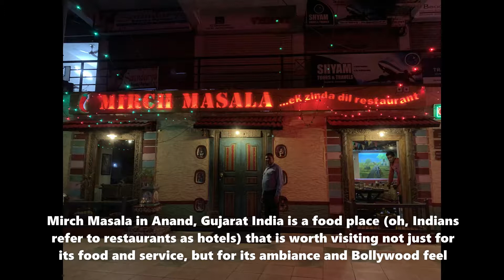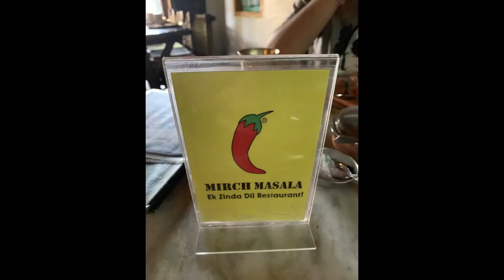Mirch Masala Restaurant in Anand India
Others may find the Mirch Masala restaurant costly, but the cost comes with great service and great food. Mirch Masala in Anand, Gujarat India is a food place (oh, Indians refer to restaurants as hotels) that is worth visiting not just for its food and service, but for its ambiance and Bollywood feel.